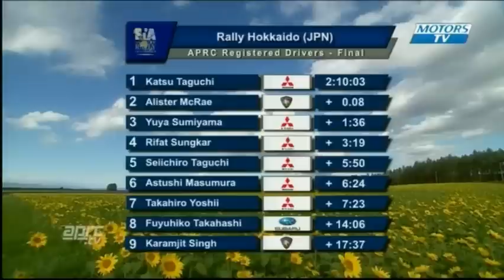Japan Rally 2011 - Part 2/2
FIA Asia Pacific Rally Championship - Round 05 Japan

World class competition married with incredible landscapes create one of the top regional rally championships in the world.